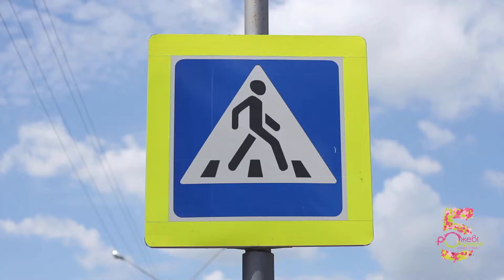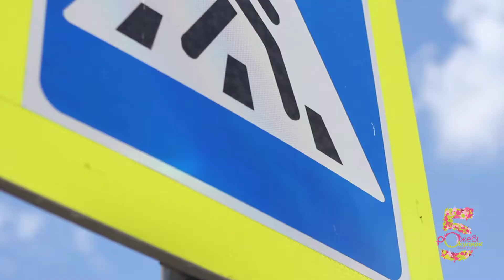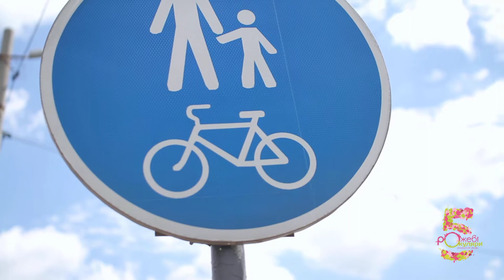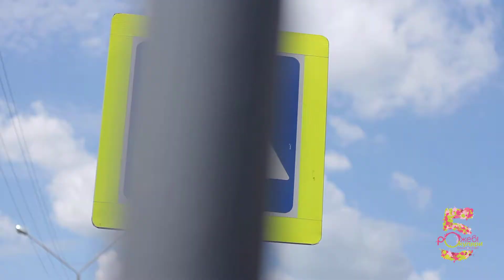Даринка Чорна - Дорожні знаки+розмітка (сюжет до програми ТЕМА: Правила дорожнього руху)